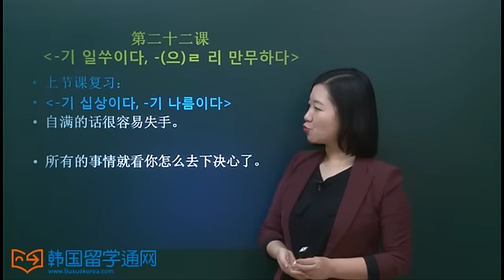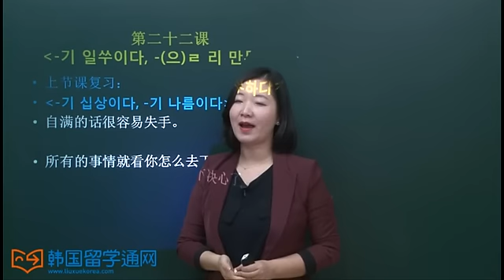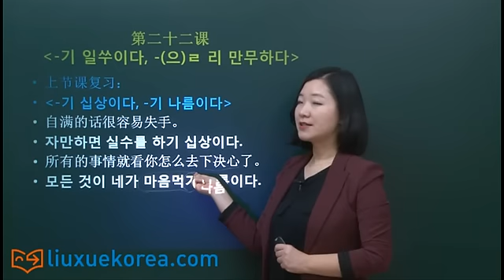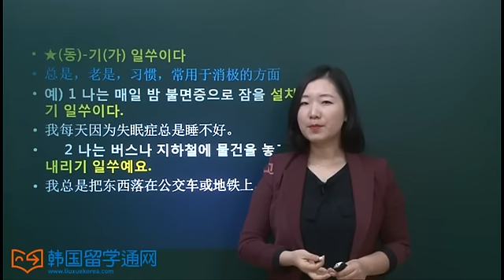TOPIK韩语高级必备语法 第二十二课 -기 일쑤이다, -(으)ㄹ 리 만무하다